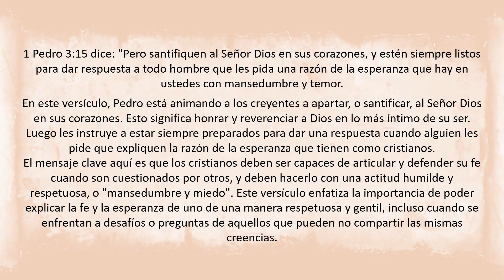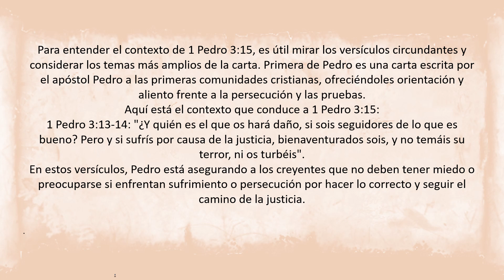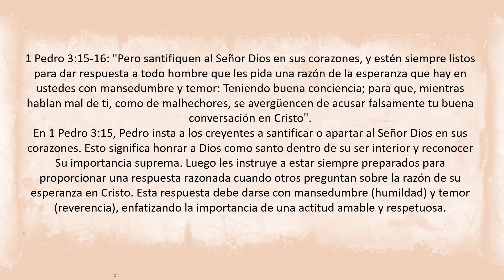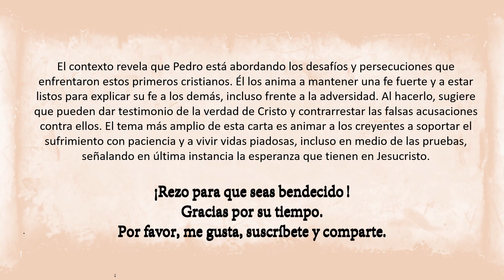1 Pedro 3:15 - Prepárate para compartir tu fe con mansedumbre y temor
Descubre el profundo mensaje de 1 Pedro 3:15 en su contexto. Aprende a santificar al Señor en tu corazón, estar siempre listo para explicar tu fe cristiana, y hazlo con mansedumbre y reverencia. Explore el significado de este versículo frente a los desafíos y descubra su sabiduría eterna para compartir con confianza su fe.